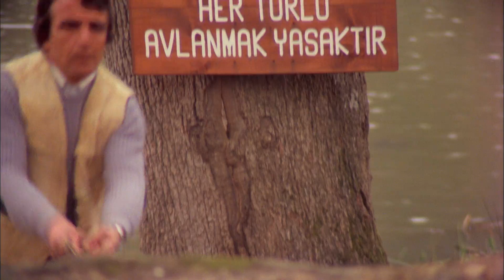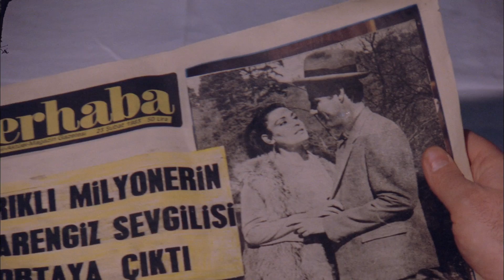Çarıklı Milyoner Türk Filmi | Bayram, Namlunun Ucunda! Kemal Sunal Filmleri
Çarıklı Milyoner, 1983 yapımı Kemal Sunal ile Necla Nazır'ın oynadığı Türk komedi filmidir. Filmin yönetmenliği Kartal Tibet'e, senaryosu İhsan Yüce'ye aittir. Filmin başrollerinde Kemal Sunal ve Necla Nazır oynamaktadır.

Çarıklı Milyoner filminin oyuncular; Kemal Sunal, Necla Nazır , Ali Şen, Reha Yurdakul , Belkıs Dilligil, Selim Naşit, Hüseyin Kutman , Memduh Ün, Ferdi Atuner , Necdet Yakın, Nermin Denizci, Çetin Başaran, Bilge Zobu, İhsan Yüce.

Çarıklı Milyoner Türk Filmi; Hilmi Tok milyarder bir iş adamıdır. Bir gün tek başına kullandığı arabasıyla kaza yaparak ölür. Tüm mirasını köyde davulculuk yapan oğlu Bayram'a bırakmıştır. Bir anda Bayram hiç görmediği babasının mirasına konar. Ancak Bayram'ın akraba bozuntuları mirası Bayram'a yedirmemeye kararlıdır hatta bunun için Bayram'ı öldürmeye bile kalkışırlar fakat hiçbirinde amaçlarına ulaşamazlar. Bayram ise sahte akrabalarının gerçek yüzünü anlamıştır ve mirası onlara vermemeye kararlıdır. Bu arada Bayram gazetede kendisi hakkında ileri geri yazılar yazan ve gerçek kimliğini bilmediği gazeteci Suna'ya aşık olur. Sonunda yazıları yazan gazetecinin Suna olduğunu öğrenir. Yaşadığı bunca olaya dayanamayan Bayram akıl hastanesine yatar.